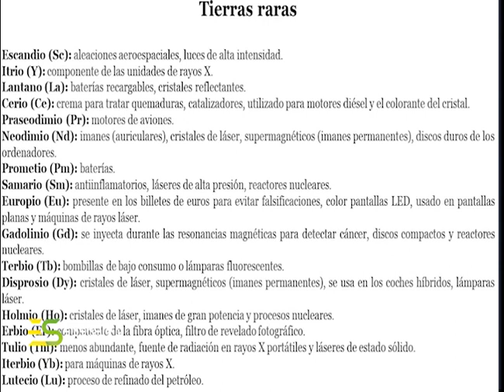Lic. Wisander y el Ing. Francisco nos hablan de los elementos TIERRAS RARAS...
43-2 Programa del sábado 22 de octubre de 2022.

"Energía y Sociedad" es un programa de televisión dominicana que se transmite cada sábado a las 8 de la noche (hora dominicana) por el canal 12 de Claro y 45, Teleradio América (TRA), bajo la producción y conducción del Dr. Nikko Médici y el Ing. Juan de Dios.